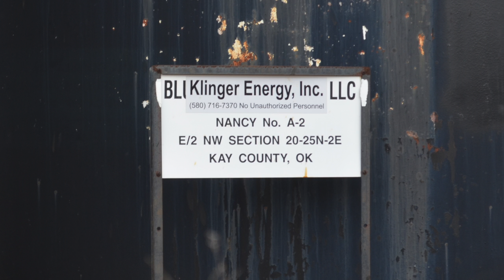BLI Klinger Energy Nancy No. A-2, Kay County, OK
BLI Klinger Energy
Nancy No. A-2 Well Site
Ponca City, Kay County, OK
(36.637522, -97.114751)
Filmed 2/28/2017